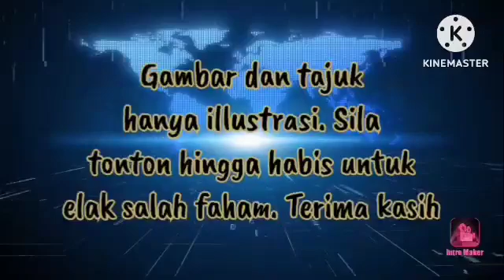MUHYIDDIN SONGLAP DUIT GUNA AKAUN RAKAN DAN SANAK SAUDARA !!